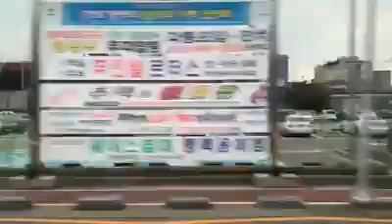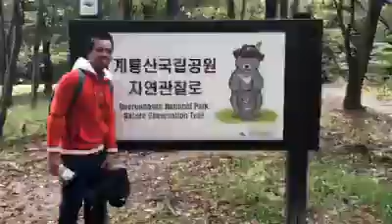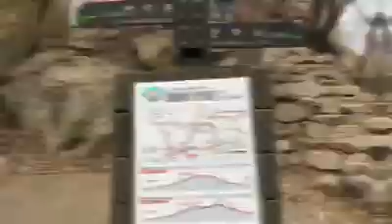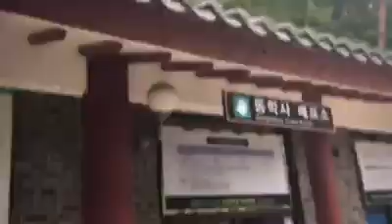HIKING IN SOUTH KOREA